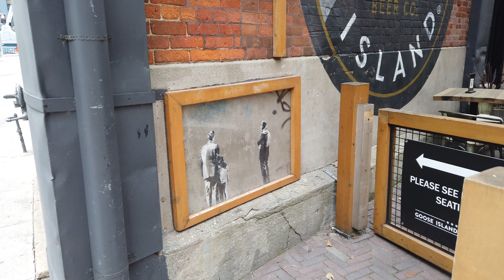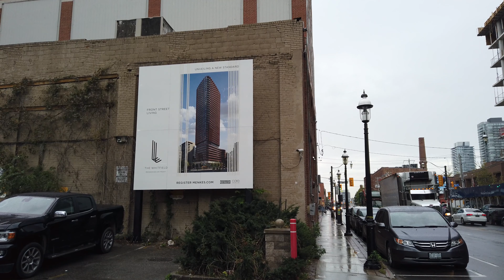Toronto Unexpected Rainfall Walk -Up & Down Some Lovely Side Streets In The St. Lawrence Market Area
Recorded on Wednesday, October 20th, starting at 11:20 am with a DJI Osmo Pocket at 4K/60.
00:04 Colborne St & Yonge St heading East
03:25 Leader Lane
06:06 Front St E heading East
07:35 Church St heading South
09:30 The Esplanade heading East
11:30 Market St heading North
14:05 Lower Jarvis St heading South
18:20 George St heading North
22:30 King St E heading East
23:50 Frederick St heading South
29:00 Lower Sherbourne St heading North
33:50 Front St E & Princess St